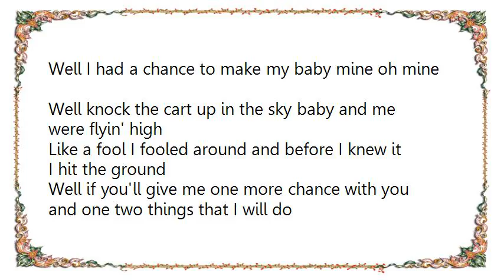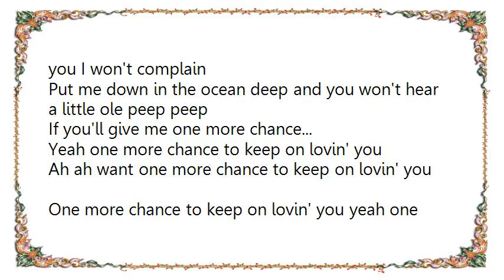Brenda Lee - The Big Chance Lyrics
[Lyrics Brenda Lee - The Big Chance]
Well I had a chance to make my baby mine oh mine
Well knock the cart up in the sky baby and me were flyin' high
Like a fool I fooled around and before I knew it I hit the ground
Well if you'll give me one more chance with you and one two things that I will do

Shout out loud and swim the ocean blue
That I'll climb that mountain high to tell the world that I
Got me one more chance its true Yeah one more chance to keep on lovin' you

Now looky here honey I've been sweet on you for such a long long time
Well ride me over with a choo-choo train if it's you I won't complain
Put me down in the ocean deep and you won't hear a little ole peep peep

If you'll give me one more chance...
Yeah one more chance to keep on lovin' you
Ah ah want one more chance to keep on lovin' you
One more chance to keep on lovin' you yeah one more chance to keep on lovin' you